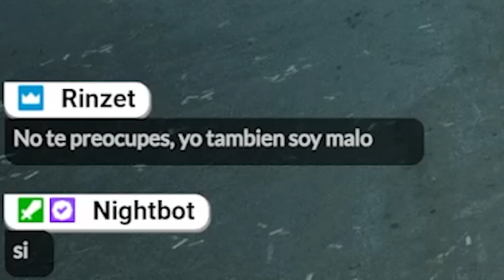Fuercitas de chill I Mejores Momentos I Outlast Trials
Descripcion :

Este video fue grabado en vivo